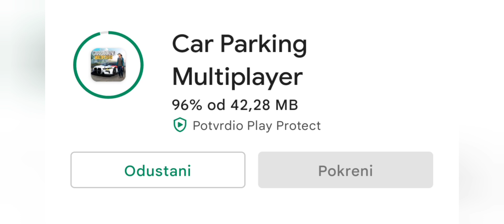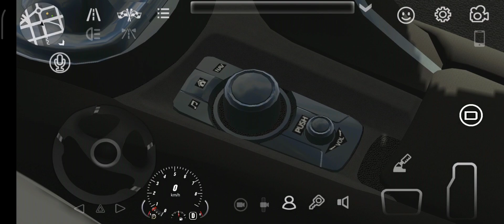TESTIRAMO NOVO AUTO U CAR PARKINGU - Mazda Miata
Bacite Lajk kako bi podržali moj sadržaj i
 Pretplatite se na kanal ako želite najbolji konent 😁
Zapratite me na Instagramu:@_luxury.games_
Zapratite me na Trovu:luxurygames
Lajkujte Video 👍
Pretplatite se na Kanal ❤️
Uživajte 👍